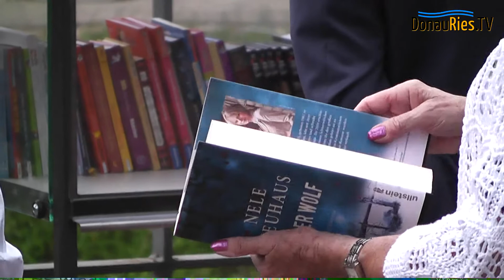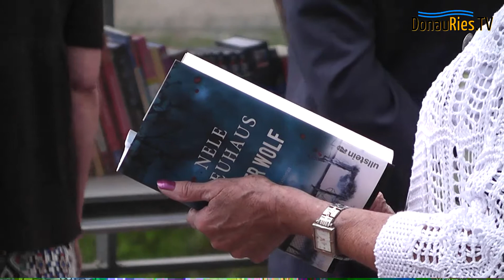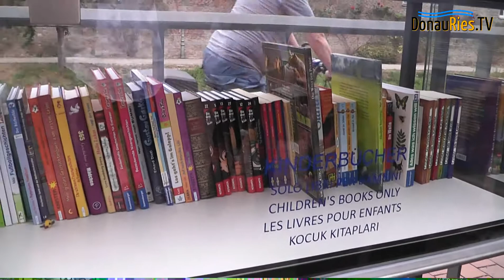Donauwörths offenes Bücherregal